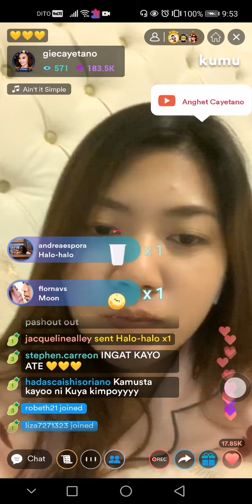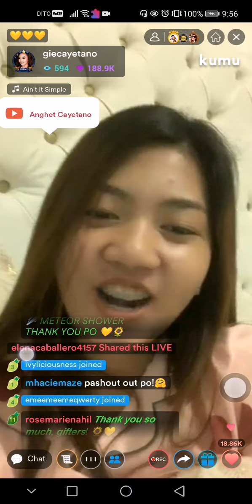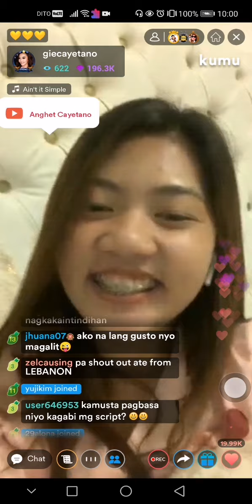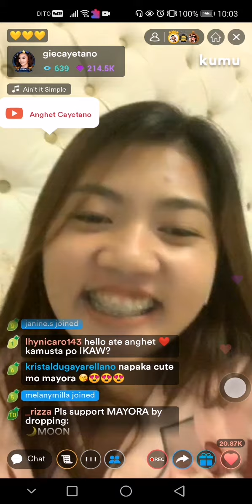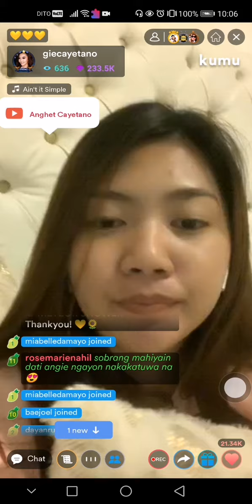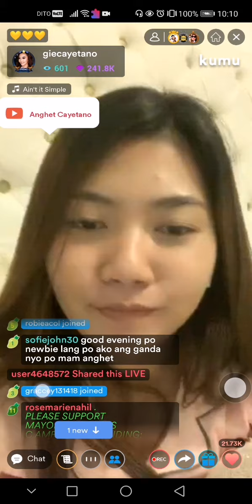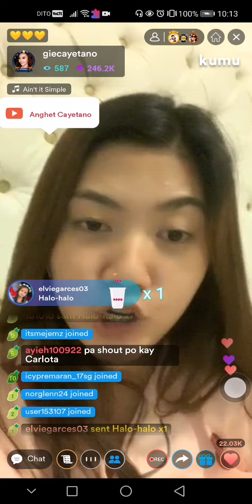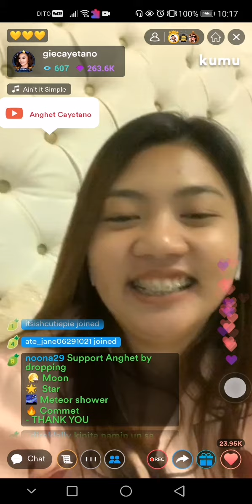Anghet Stars The Limit Campaign Part 3 💛🌻💛